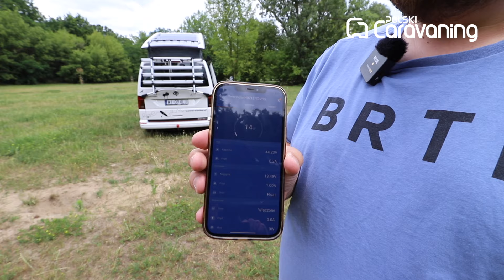Gdzie kupić nowoczesne akcesoria do Volkswagena Californii?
californiashop.pl to sklep, który powstał z miłości dwójki fanów Volkswagena Californii, do tego kultowego pojazdu kempingowego. Manuela i Paweł spełnili swoje marzenia o tym legendarnym kamperze 4 lata temu i wtedy okazało się, że rynek akcesoriów do tego auta w Polsce właściwie nie istnieje.

Najpierw zaczęli urządzać swoje auto własnoręcznie wykonanym lub sprowadzonym z zagranicy wyposażeniem dodatkowym, dziś pomagają w umeblowaniu Californii innym użytkownikom, bowiem w californiashop.pl znajdziemy specjalistyczne akcesoria zaprojektowane i przeznaczone to tego konkretnego modelu.

Właściciele sklepu są również doświadczonymi użytkownikami tego auta - podróżują nim bardzo często bez względu na porę roku i chętnie dzielą się swoim doświadczeniem dotyczącym nie tylko specyfiki tego konkretnego pojazdu, jak i patentami na rodzinne podróżowanie latem i zimą.

Aktualnie firma dynamicznie się rozwija, poszerzając sukcesywnie swoją ofertę o akcesoria caravaningowe dla wszystkich, bez względu na użytkowany pojazd oraz deski SUP i Rowery elektryczne, dzięki którym możemy połączyć podróżnicze pasje z aktywnym wypoczynkiem.

Spis treści:
1:25 Przegląd akcesoriów VW California
5:05 Akcesoria kempingowe
7:05 Przydatne drobiazgi
9:47 Moskitiery do VW california/Multivan/Transporter
12:28 Kaptur na namiot dachowy
14:25 Panele solarne do VW California
15:15 Maty i pokrowce
16:45 Izolator zimowy na namiot dachowy